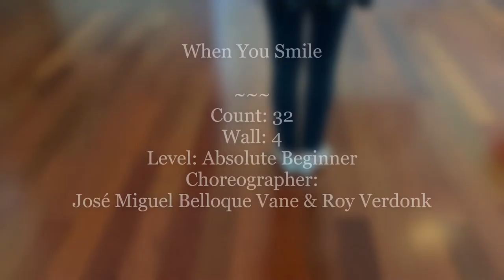line dance walkthru - When You Smile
Count: 32
Wall: 4
Level: Absolute Beginner
Choreographer: José Miguel Belloque Vane & Roy Verdonk